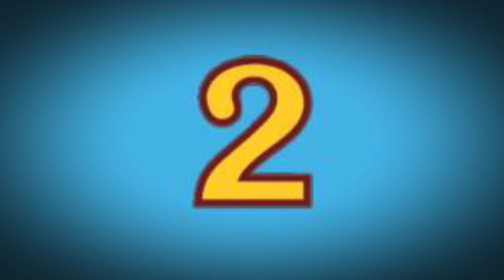Sodor Ghostly Hunt intro (Final version)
This video is not made for kids. (I need my comments.)

The music is owned by Green Day

Episode Scripts: (You can copy and paste in a new tab)